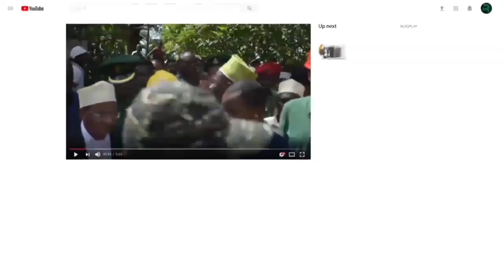MHE. JOSEPH MBILINYI AKIWASHA MOTO CCM MBEYA